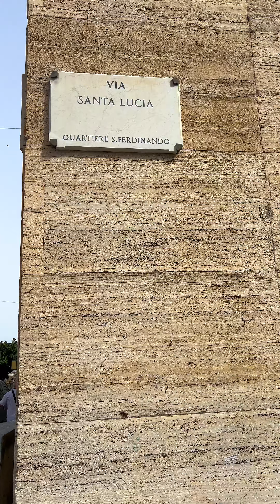Dove prendere l’ascensore per salire sul Monte Echia?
Oggi a vostra richiesta vi mostriamo il percorso da piazza Plebiscito all’ascensore in via Santa Lucia che porta direttamente sulla terrazza del Monte Echia.
Per maggiori Info scriveteci nei commenti.